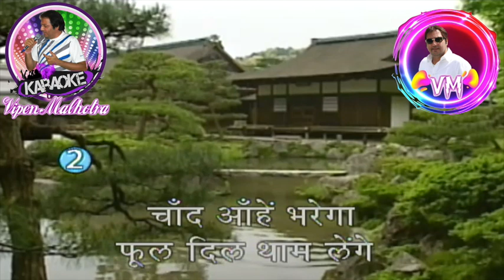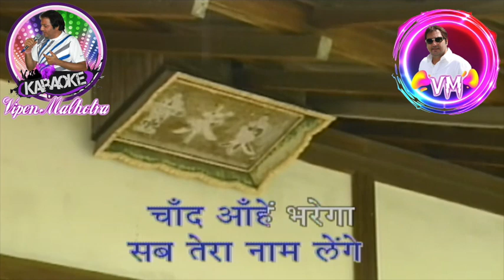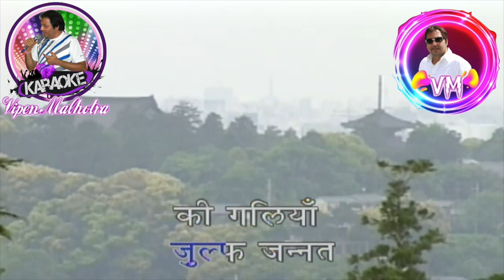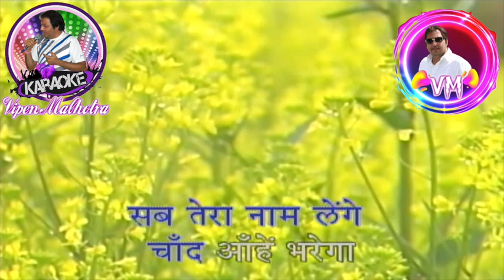Chand Aahen Bharega Karaoke With Scrolling Lyrics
Song : Chand Aahen Bharega
Artist : Mukesh
Cast :  Mala Sinha , Raaj Kumar
Film "Phool Bane Angaare".